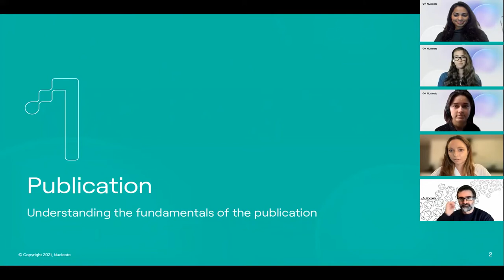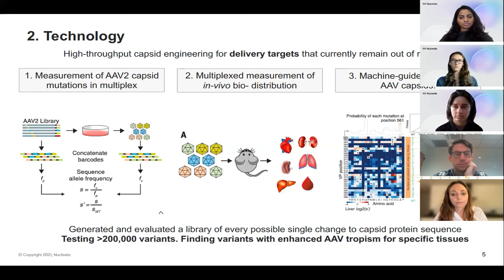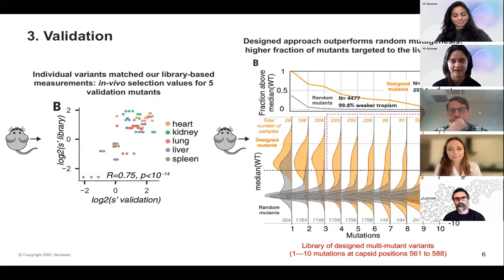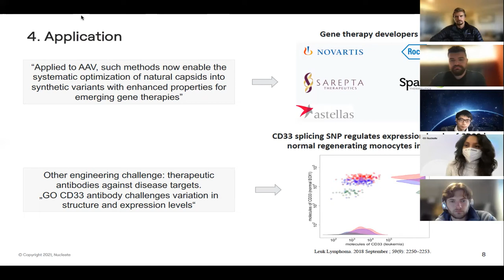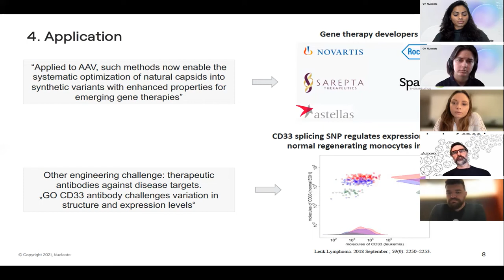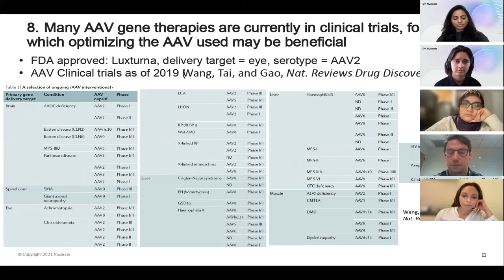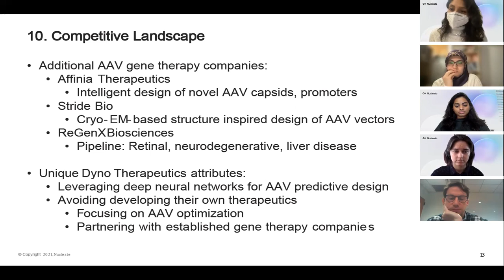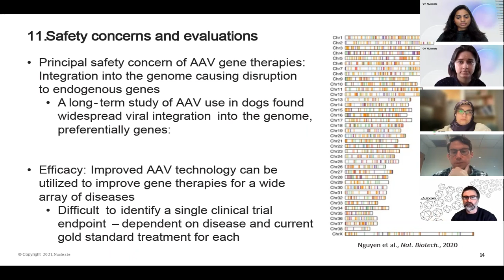Eric Kelsic: Origins of Dyno and the Future of Gene Therapy (Insights #1)